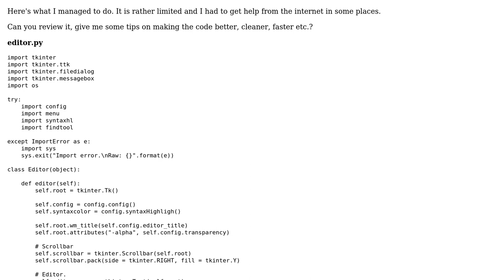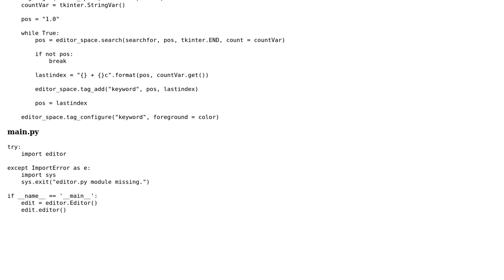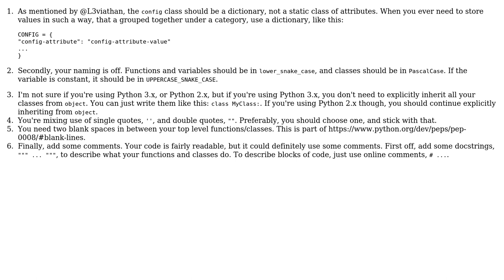Code Review: Yet another Python text editor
With thanks & praise to God, and with thanks to the many people who have made this project possible! | Content (except music & images) licensed under CC BY-SA | Music | Images & others | With thanks to user janos user highlycorrosive user Ethan Bierlein and the Stack Exchange Network Trademarks are property of their respective owners. You are responsible for your own actions.